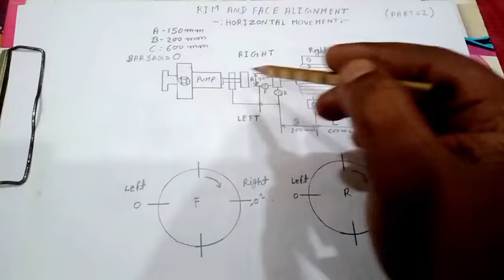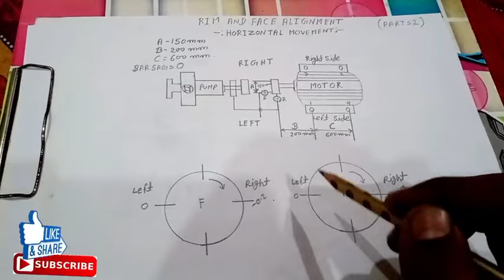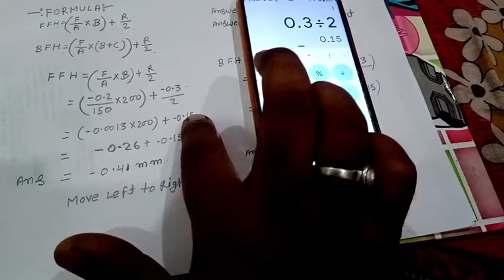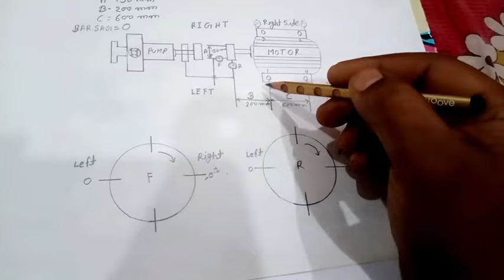alignment formula in Hindi || Rim and face horizontal moment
Rim and face alignment in Hindi

engineering Guruji